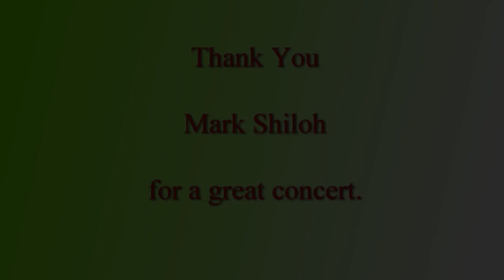Mark Shiloh 1st May 2018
The North Shore Organ and Keyboard Club's (NSOKC) guest artist for our Club Night on 1st May 2018 - Mark Shiloh. Mark is playing the Club's Yamaha Clavinova CVP-509.
NSOKC meets on the first Tuesday of each month at its Club Rooms, Takapuna Bowling Club, Bracken Avenue, Takapuna, Auckland. Visitors are most welcome. Further details about the Club can be obtained from our Web